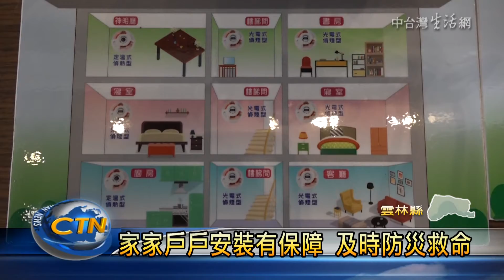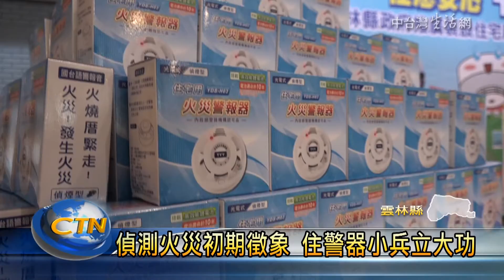偵測火災初期徵象 住警器小兵立大功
雲林縣最近火災事故頻傳，但幸好都沒傳出嚴重傷亡，這除了是民眾對逃生與求生有正確觀念以外，消防局更表示，在住家裡安裝火災警報器，住戶不僅能在火災未變嚴重前緊急逃生或滅火，也可讓消防人員在黃金時間趕至現場做後續處理。而針對縣內弱勢族群住戶，縣府也募集到各界善心人士及團體所捐的火災警報器，並協助他們免費申請與安裝，提升火災警報器的普及率。